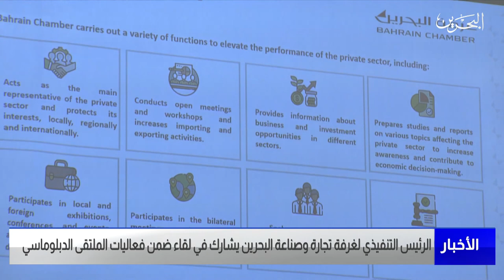الأخبار : الرئيس التنفيذي لغرفة تجارة وصناعة البحرين يشارك في لقاء ضمن فعاليات الملتقى الدبلوماسي